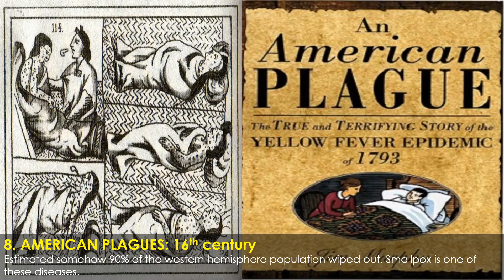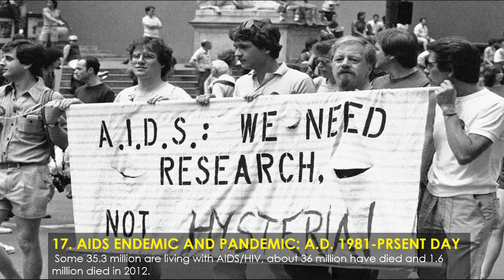20 Worst Epidemics and Pandemics in History | Dangerous Diseases Ever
Throughout the course of history, disease outbreaks have ravaged humanity, sometimes changing the course of history and, at times, signaling the end of entire civilizations. Here are 20 of the worst epidemics and pandemics, dating from prehistoric to modern times. I have included the most deadliest like Spanish flu 1918, Black death of 13th Century and Ebola virus disease and more. Do you know the worst epidemics and pandemics in the history.